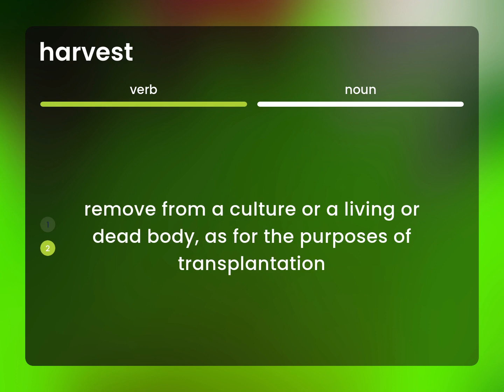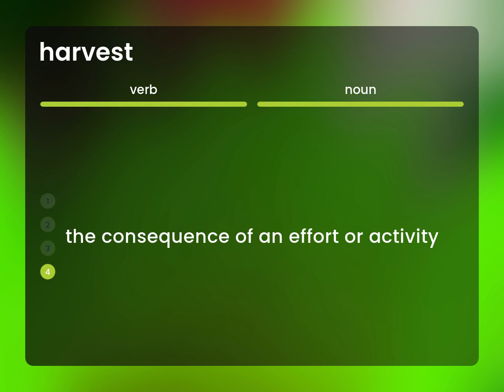Harvest | meaning of HARVEST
HARVEST in the dictionary

Susan Miller (2023, February 24.) What is Harvest?